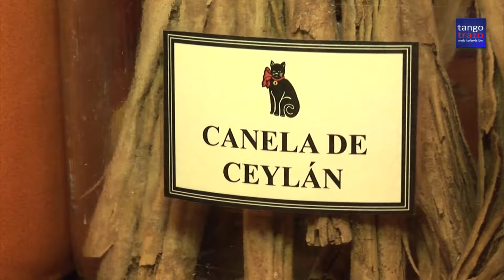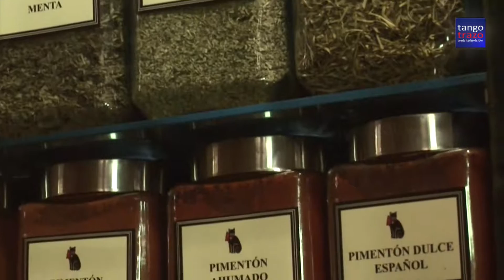Café El Gato Negro